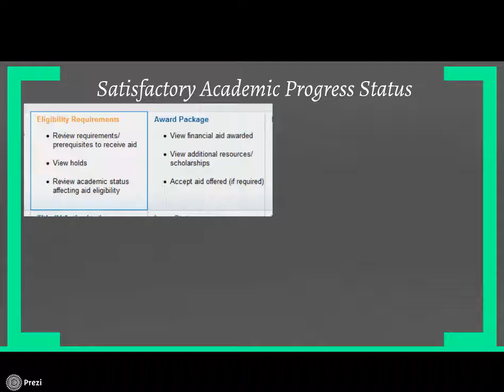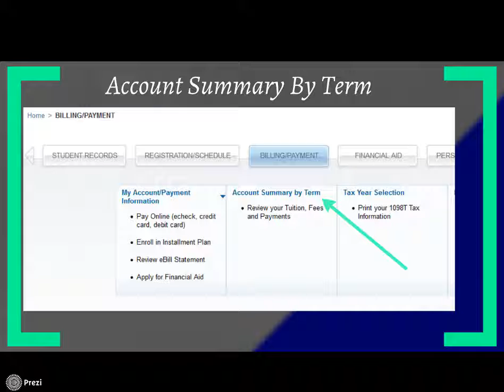Video Tutorial: How to Check Financial Aid Status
Quinebaug Valley Community College